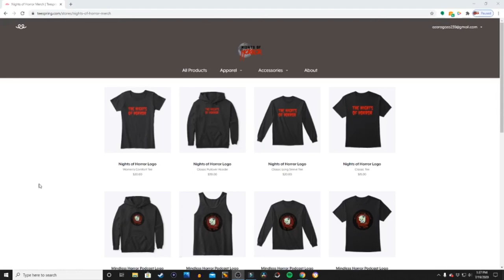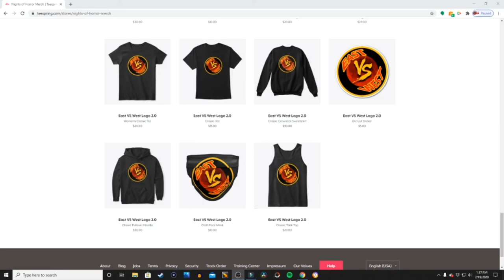Midsummer Scream August 2020 Livestream Recap KKFOS Livestream Recap